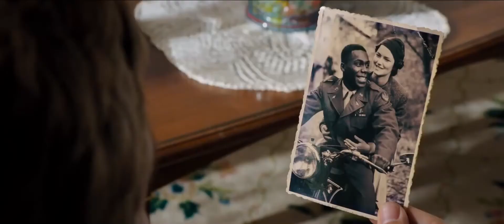FRAU ELLA - offizieller Trailer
Schlimmer geht's immer: Sascha (Matthias Schweighöfer) und sein bester Kumpel Klaus (August Diehl) genießen ihr lockeres Leben ... bis Saschas Freundin Lina (Anna Bederke) schwanger wird -- sie ist nur mit Baby zu haben, er nur ohne. Im Trennungsstress baut Sascha einen Unfall, und als ob der Totalschaden nicht reichen würde, hat er bald darauf die redselige Seniorin Ella (Ruth Maria Kubitschek) am Hals, die ihm aber in einem überlegen ist: Erfahrung. Und Frau Ella will mit ihren Tipps und Tricks Saschas Liebesleben wieder in Ordnung bringen...

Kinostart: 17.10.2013